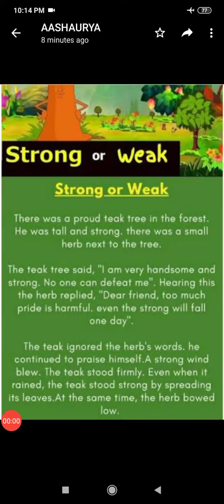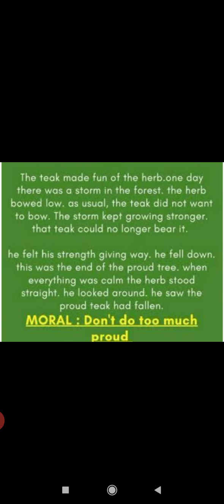Strong or Weak(Story-8)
By Anita Natkare-Bhure